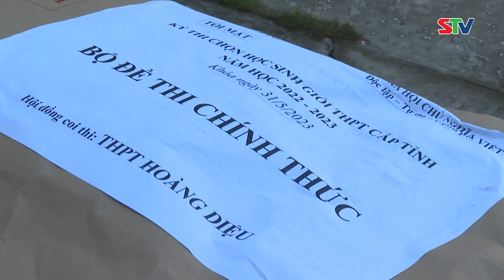STV - Tin mới mỗi ngày | Ngày 1/6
STV - Mời quý vị theo dõi các thông tin nổi bật sau:
- Chia sẻ kinh nghiệm giữa Hội Nữ doanh nhân Thành phố Hồ Chí Minh, Thành phố Cần Thơ với nữ doanh nhân Sóc Trăng.
- Sóc Trăng: Khai mạc Kỳ thi chọn học sinh giỏi THPT cấp tỉnh, năm học 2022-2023